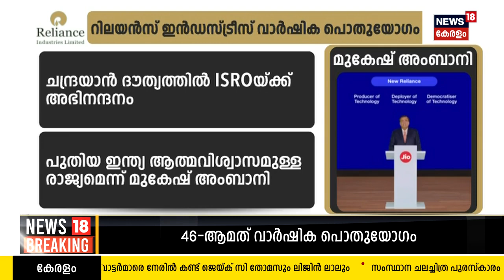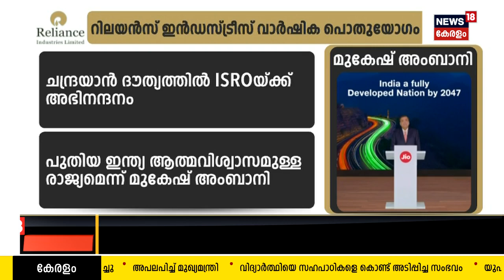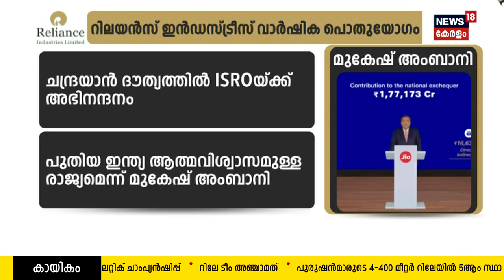Reliance AGM | Reliance Retail opened over 3,300 stores,has 2.5 lakh on-roll employees, says Ambani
Reliance AGM 2023 :  46-ാമത് റിലയൻസ് വാർഷിക പൊതുയോഗത്തിന് തുടക്കമായി. Reliance Industries Chairman Mukesh Ambani റിലയൻസ് നിക്ഷേപകരെ അഭിസംബോധന ചെയ്തു സംസാരിച്ചു. പ്രധാനമന്ത്രി നരേന്ദ്ര മോദിയുടെ(PM Modi) കീഴിൽ India വളരുകയാണെന്ന് മുകേഷ് അംബാനി പറഞ്ഞു. Chandrayaan-3 നേട്ടത്തെ അംബാനി അഭിനന്ദിക്കുകയും ചെയ്തു. Jio ഇന്ത്യയെ ഡിജിറ്റൽ സമൂഹമാക്കി മാറ്റിയതായും അദ്ദേഹം പറഞ്ഞു.